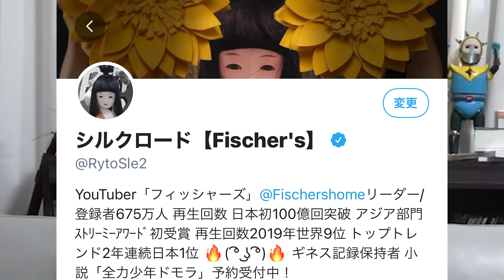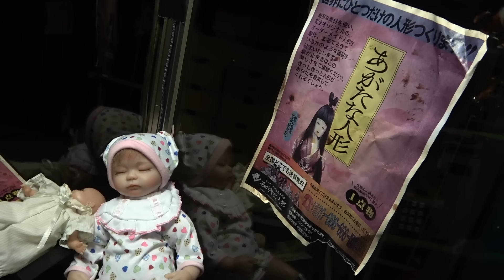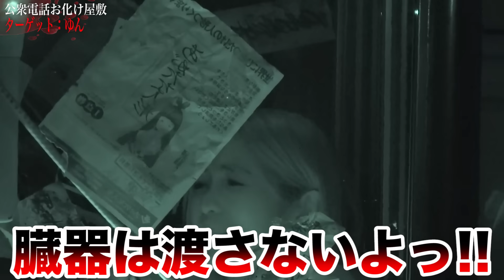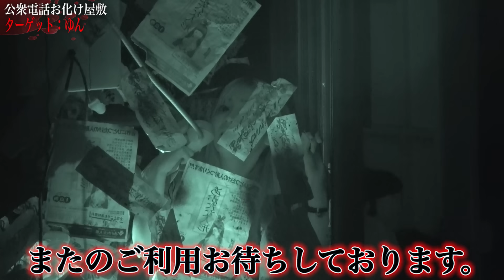【心霊】世にも奇妙な公衆電話が怖すぎるらしい？【ドッキリ】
協力：『世にも奇妙な物語'21夏の特別編』
6月26日（土）21時〜全国フジテレビ系にて放送

【再生リスト】
―すべて表示(西暦別もあります)

PIXTA